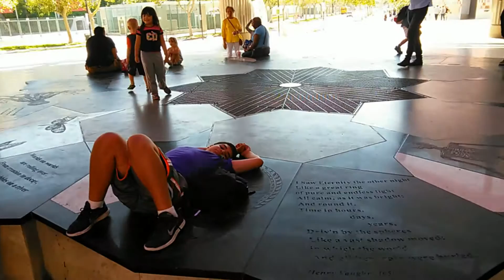CHILDRENS MUSEUM 7-1-16 WITH THE KIDS